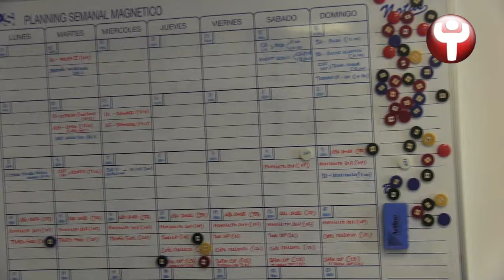La Acadèmia del Valencia CF por dentro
El director de la Acadèmia del Valencia CF, Luis Vicente Mateo, enseña las interioridades y secretos de la escuela del club.